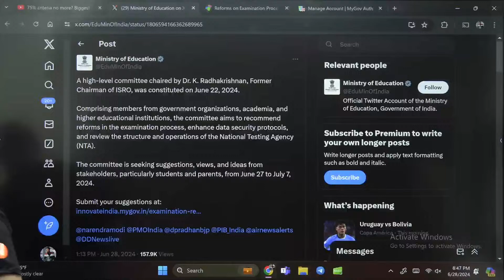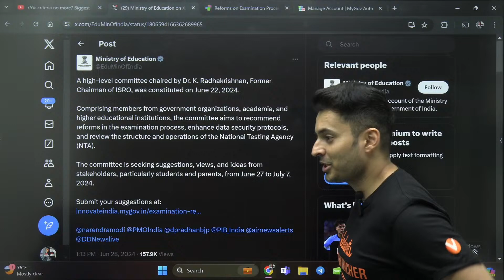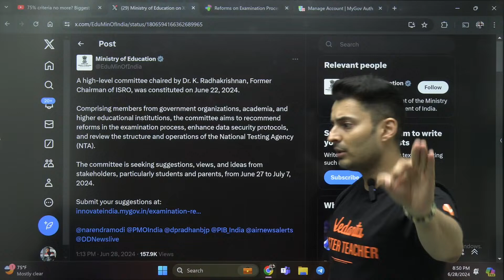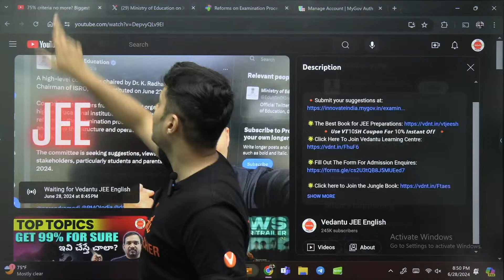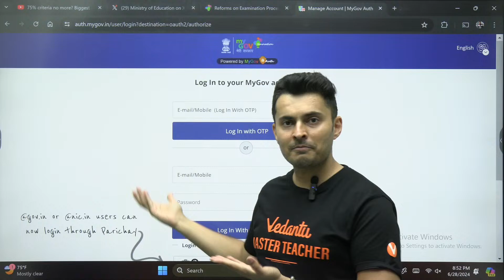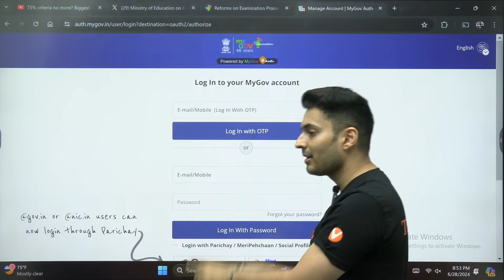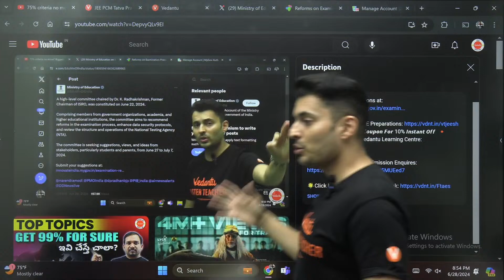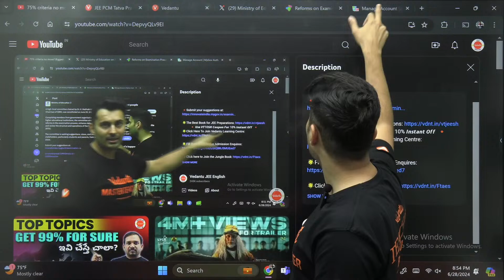JEE change confirmed 😲 Biggest ever decision in your hands ! Education ministry is listening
Join Shreyas Sir as he unravels the latest updates and major changes introduced by the NTA! 🌟📚 This video is crucial for all JEE aspirants, providing in-depth insights into the new pattern and how it might impact your preparation strategy and exam approach.

Shreyas Sir will discuss the possible modifications, their implications, and the best ways to adapt to these changes to ensure you're well-prepared for JEE 2025. Stay ahead of the curve by understanding these updates and tailoring your study plan accordingly.

🔍 Key Highlights:

A high-level committee chaired by Dr. K. Radhakrishnan, Former Chairman of ISRO, was constituted on June 22, 2024.

Comprising members from government organizations, academia, and higher educational institutions, the committee aims to recommend reforms in the examination process, enhance data security protocols, and review the structure and operations of the National Testing Agency (NTA).

The committee is seeking suggestions, views, and ideas from stakeholders, particularly students and parents, from June 27 to July 7, 2024.